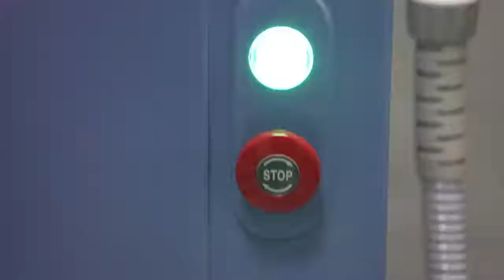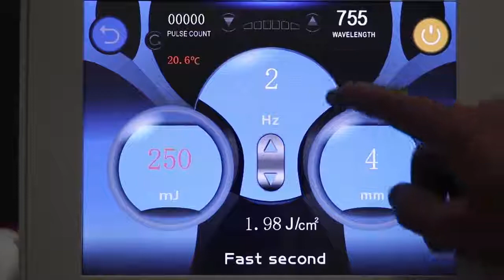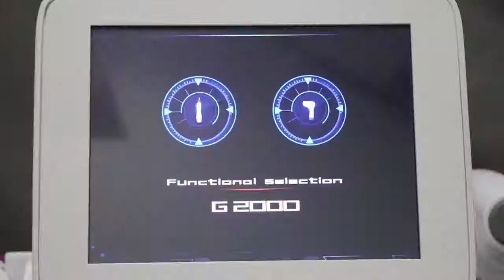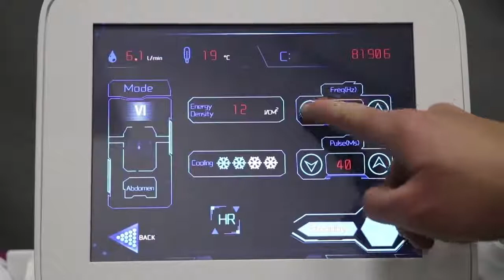FQ808F Diode laser with pico laser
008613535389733